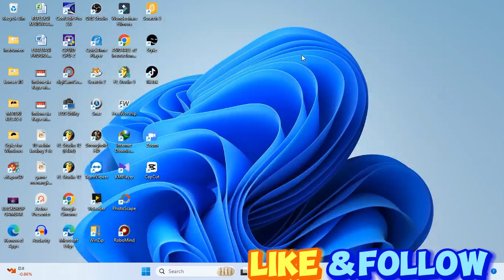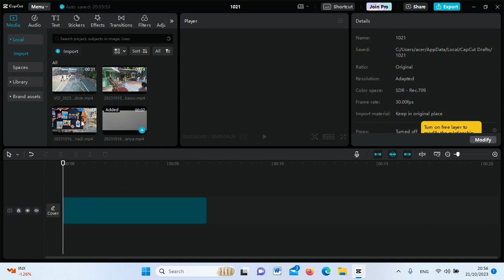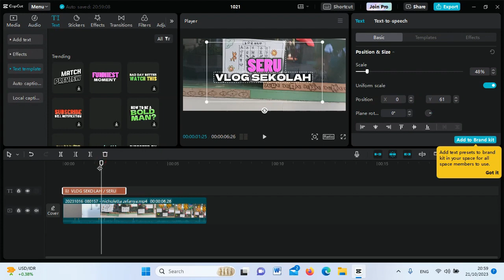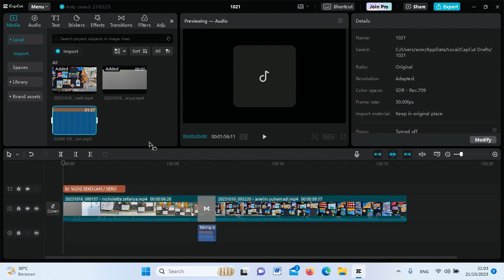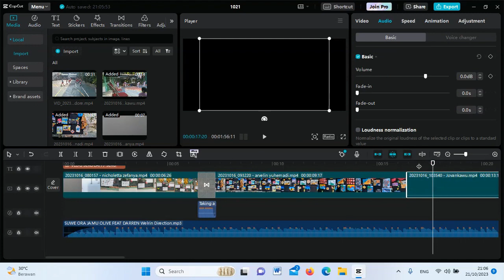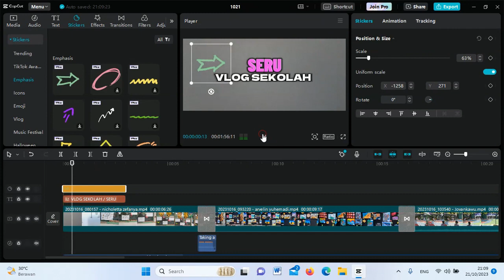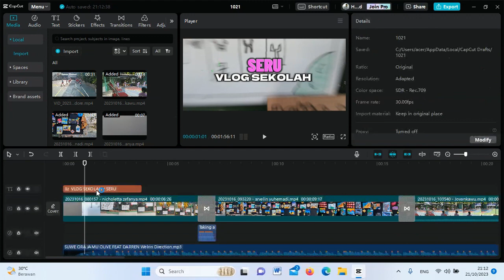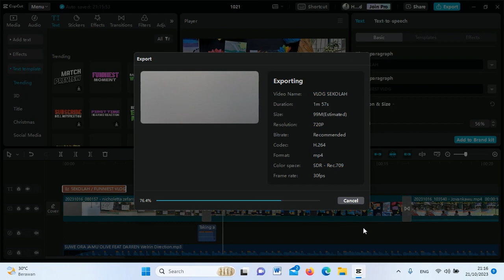Cup Cut Teknik dasar memakai aplikasi Cup Cut Dekstop